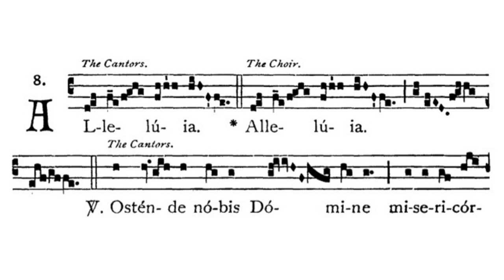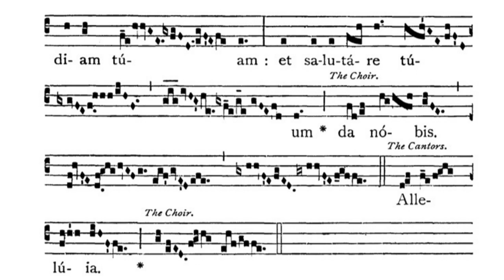Gregorian Chant - Julian D. Jankowski - 1st Sunday of Advent - Alleluia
This is the Gregorian Chant Alleluia for the First Sunday of Advent sung by me (Julian D. Jankowski).